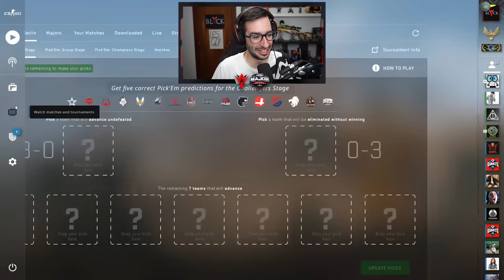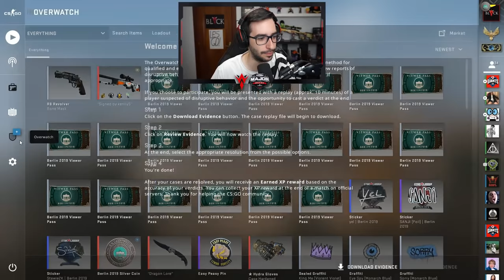PICK'EM MAJOR STARLADDER 2019 | FASE CHALLENGER